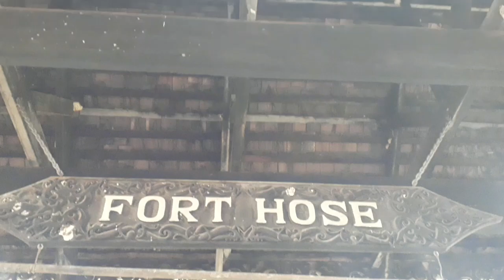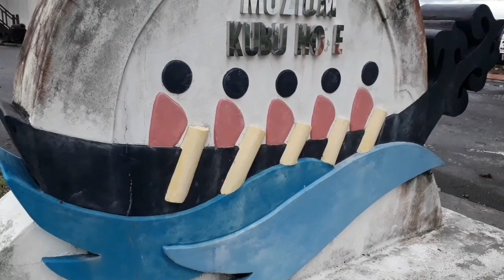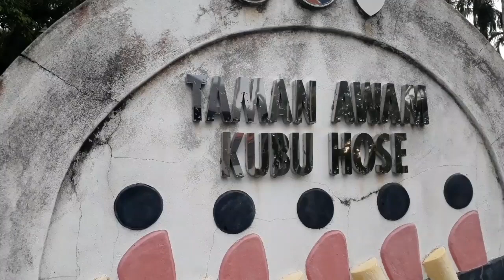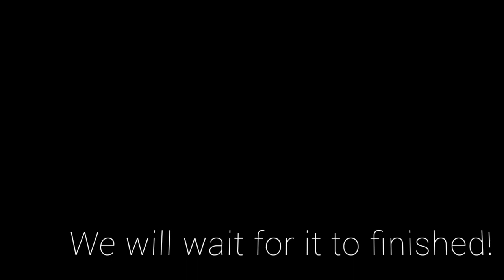MORNING IN MARUDI - 18 JUN 2021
Selamat datang dan salam sejahtera. Blessed morning everyone, its a cool and calming feeling at 6 a.m in Marudi Sarawak today.

Best wishes from Marudi Sarawak Malaysia